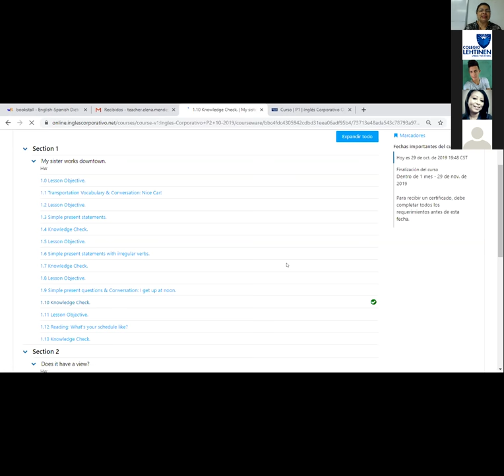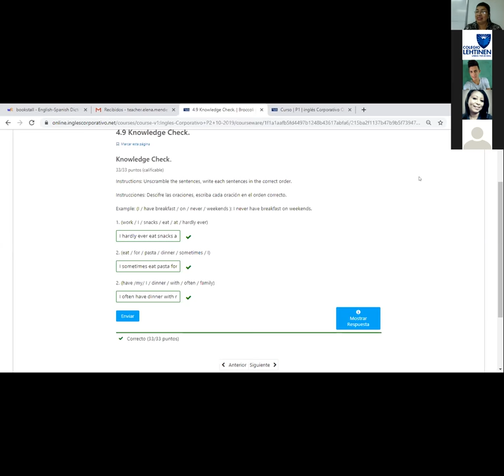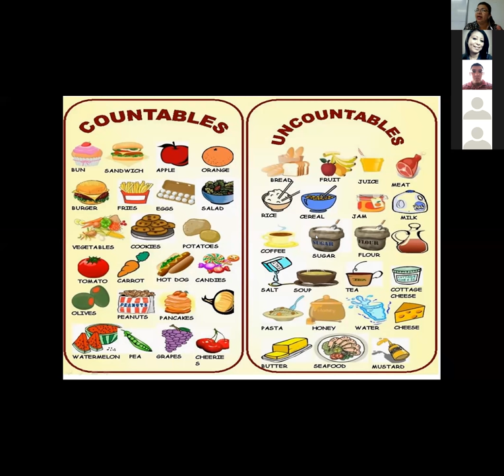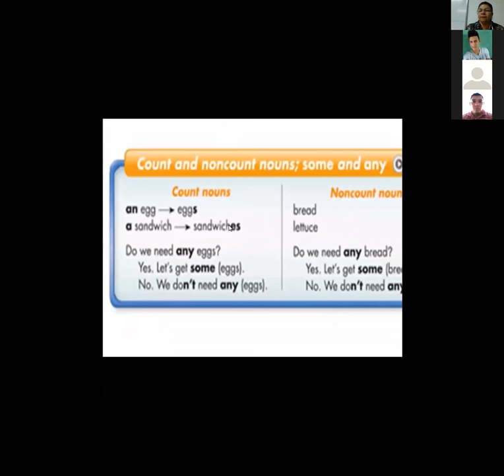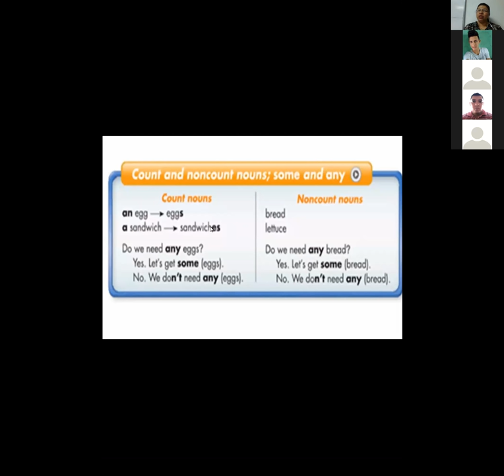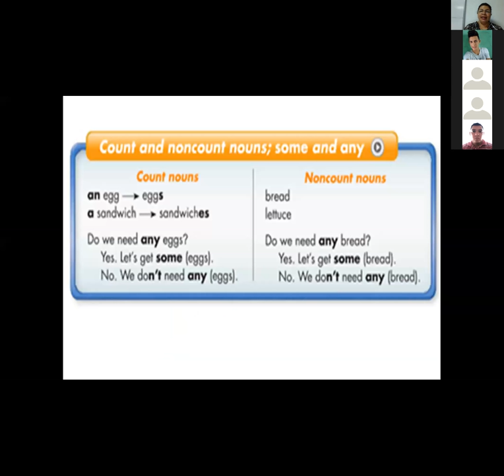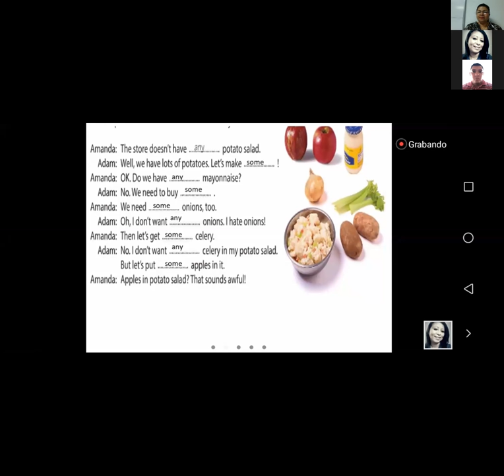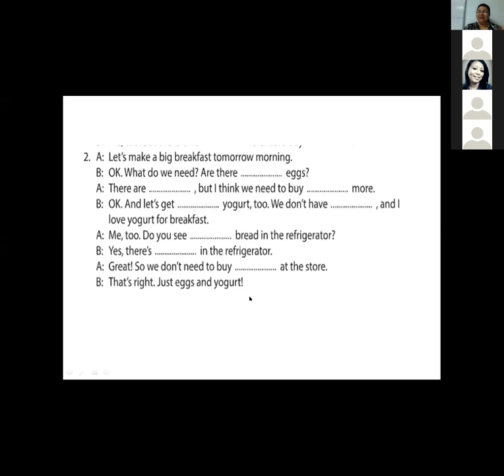Ingles Corporativo-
Inglés Corporativo-Count and non count nouns-some and any-8pm